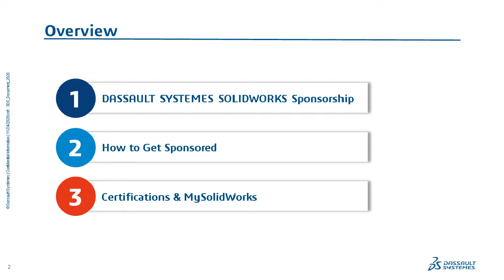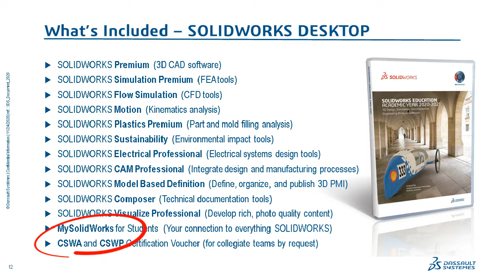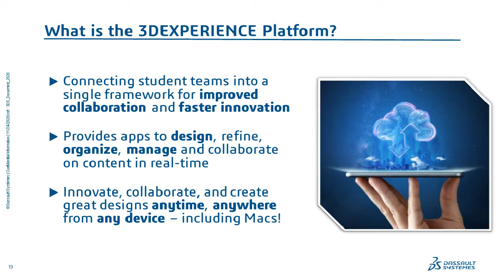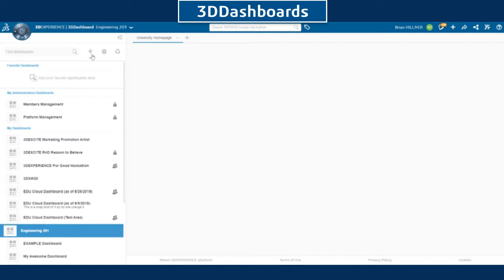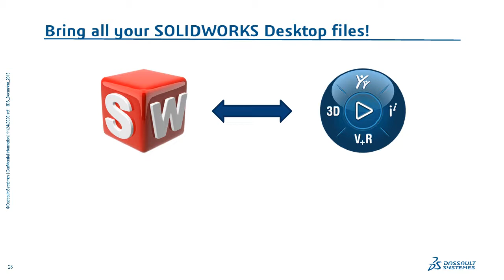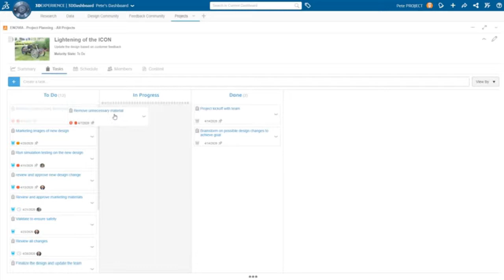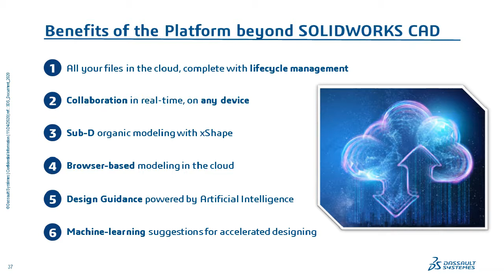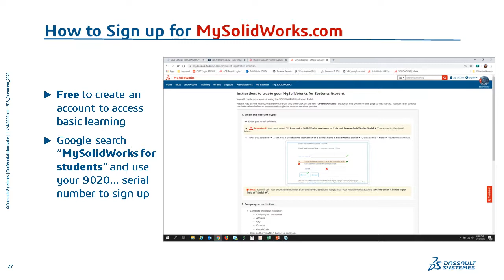SOLIDWORKS Student Sponsorship Program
SOLIDWORKS invites you to learn more about its Student Sponsorship program –our mission being to provide student teams with industry-leading tools and skills they need to be successful, getting an instant boost over the competition. Student teams can get easy access to the most powerful set of design tools and software on the planet – including our new cloud-based 3DEXPERIENCE platform!

Our Student Sponsorship program includes our full SOLIDWORKS desktop portfolio, with over twelve powerful design and engineering products, as well as industry certifications CSWA and CSWP and more. NEW this year, student teams can also request access to the 3DEXPERIENCE platform, a cloud-based portfolio of integrated tools and apps. Design and collaborate seamlessly on the cloud especially if your team is dispersed.

This webinar will cover:

• The cutting-edge software available to your student team within our Sponsorship Program

• Accessing complimentary Certifications and MySolidWorks access for training videos